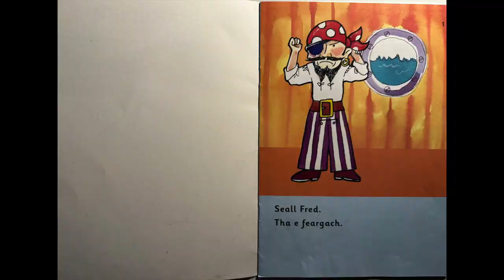Reubadairean 6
AN Sgaoth